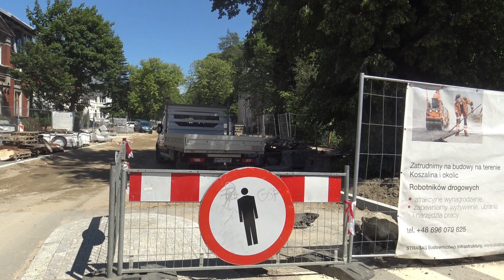Opóźnienia w remoncie ul. Piłsudskiego w Koszalinie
KoszalininfoTV: Na drugim odcinku ulicy Piłsudskiego sięgającego od ronda 100-lecia Praw Kobiet do skrzyżowania z ulicą Sportową miał zostać wylany asfalt już za kilka dni. Co jednak widać gołym okiem - przez ostatnie tygodnie prace zdają się nie postępować tak szybko jak zakładano. Co się dzieje?